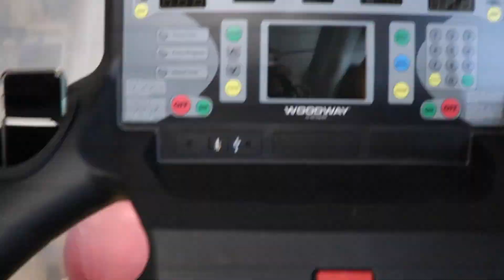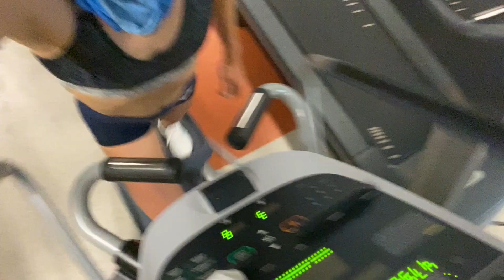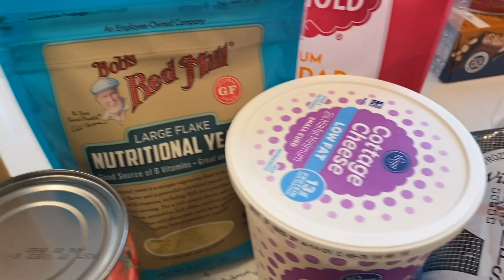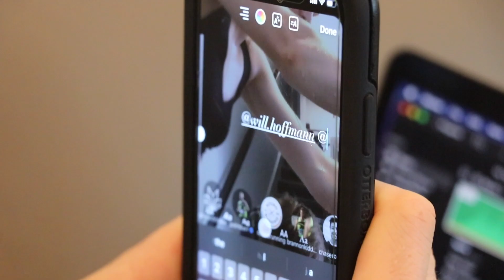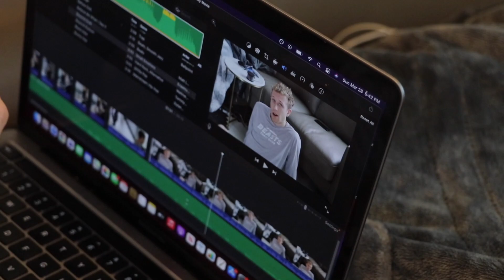WHAT A PRO RUNNER EATS + my first workout back!!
I get a lot of questions about what I eat before and after a workout, so this video shows the foods that I fuel myself with during a day of training. I'm not a dietician, but this is what helps me feel my best (and the nutrition info I provide is what my RD told me!).